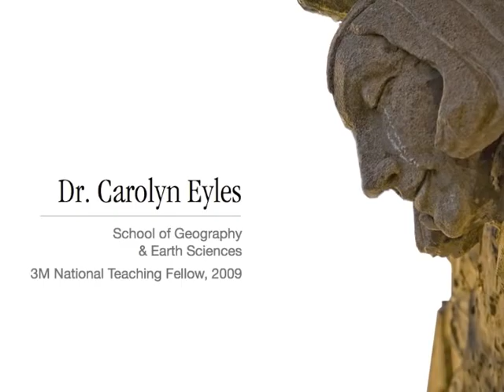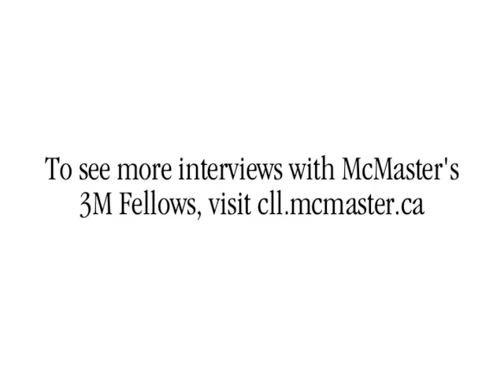Talking About Teaching - Carolyn Eyles (#1)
Dr. Carolyn Eyles (School of Geography & Earth Sciences, McMaster University), discusses her philosophy of teaching.

Part of a series of video interviews with McMaster's 3M National Teaching Fellows, produced by the Centre for Leadership in Learning.